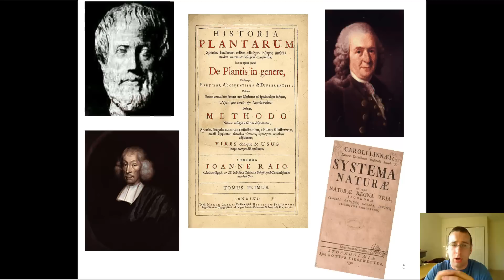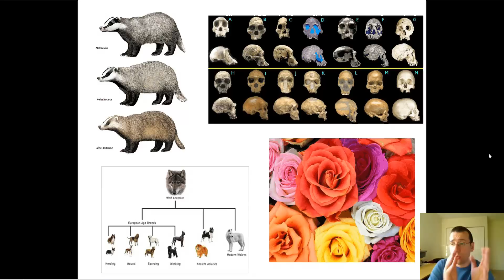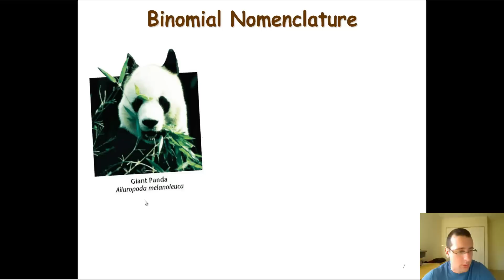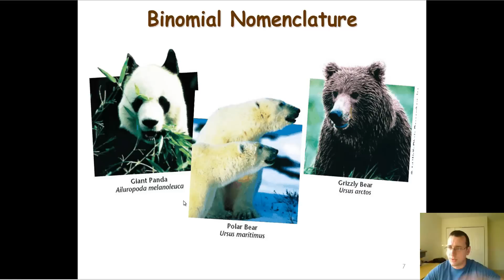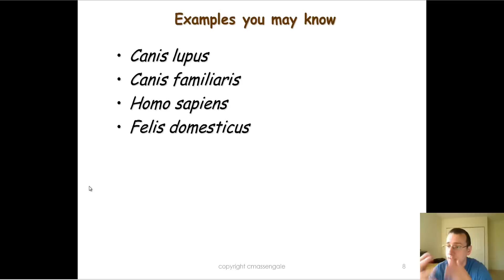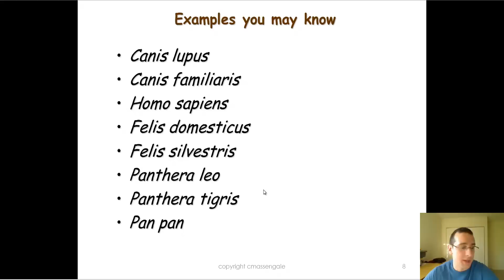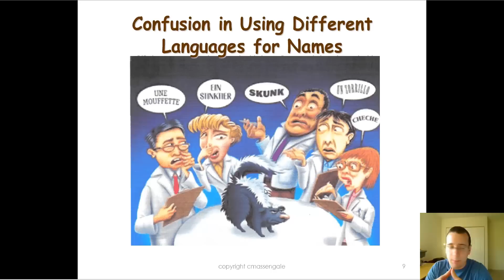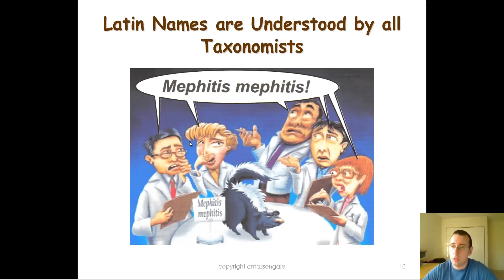Scientific Names - History, Purpose, & Binomial Nomenclature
Mr. Lima talks about the history and purpose of the binomial nomenclature system of naming organisms.